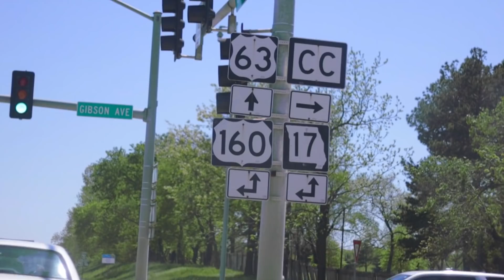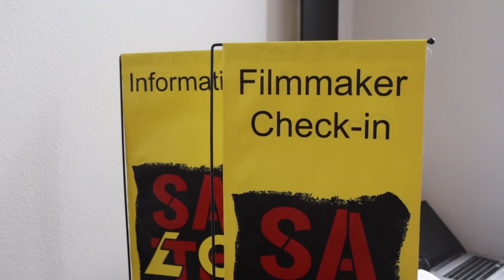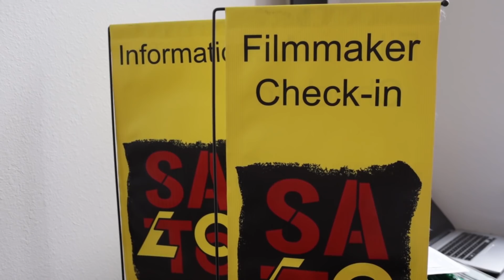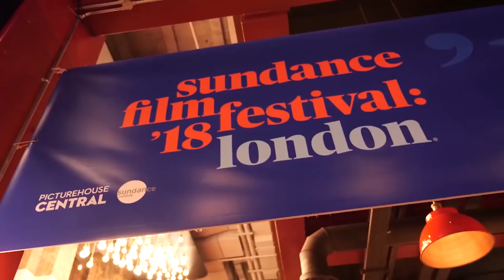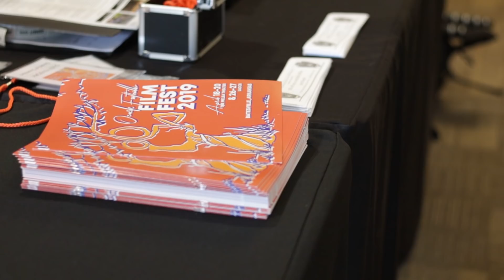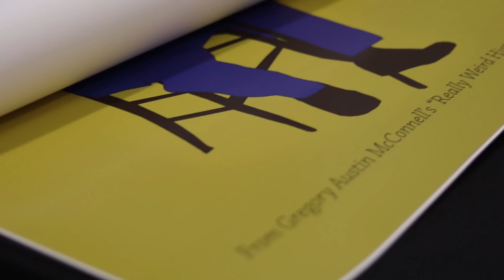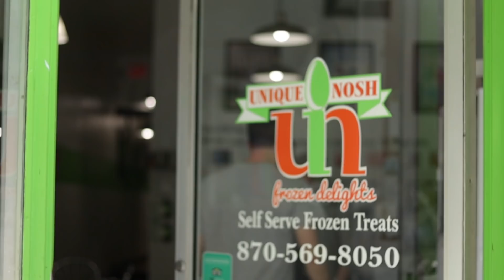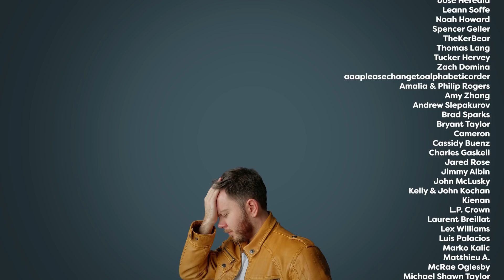i went to the smallest film festival in the country.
Here's why I still attend small film festivals.